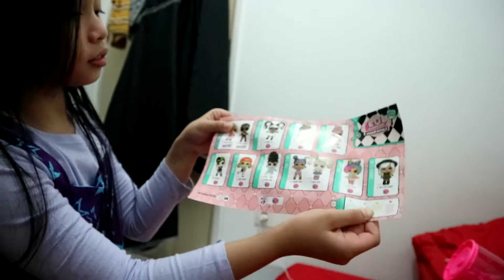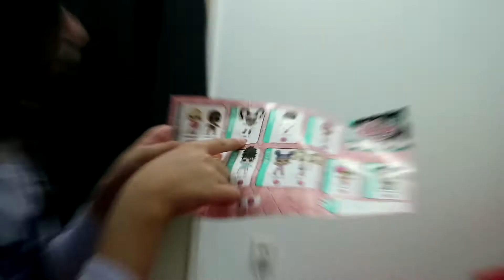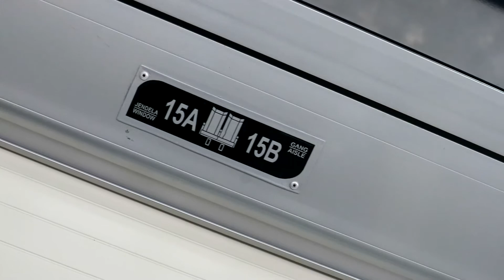KERASNYA IBUKOTA silaTOURahmi (eps 19)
Dibalik perform Hendra Kumbara

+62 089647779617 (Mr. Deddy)